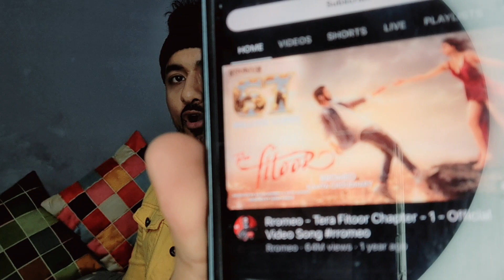Rromeo's song Resham - Tu chand Hai (chapter 2) reaction review| Rahul Bhoj